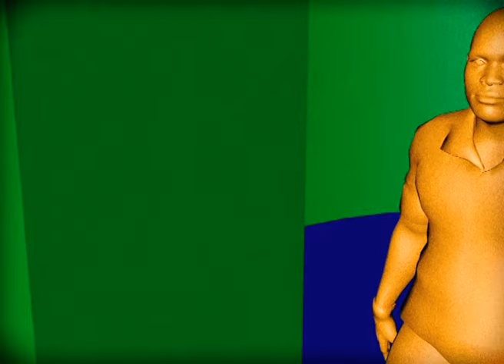xiangyu - MANHOLE (Official Video)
xiangyu - MANHOLE

Lyrics : xiangyu
Sound : Gimgigam